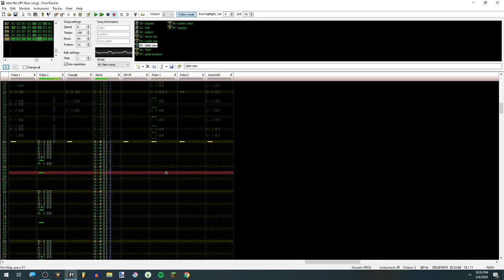Corazón De Jugador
I do love a good salsa :^)